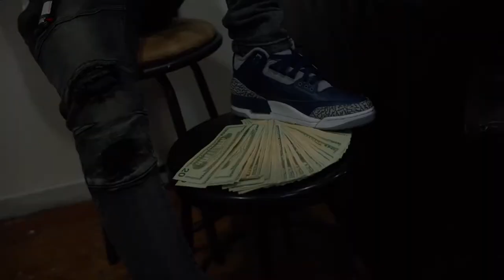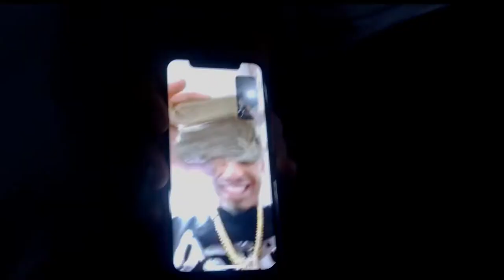Chino money- I AINT NO RAPPER (official music video)